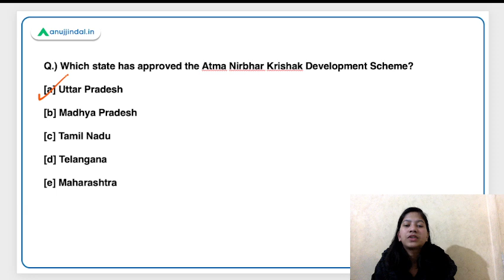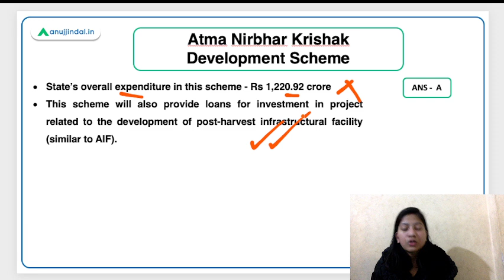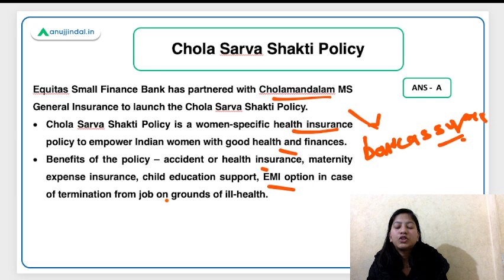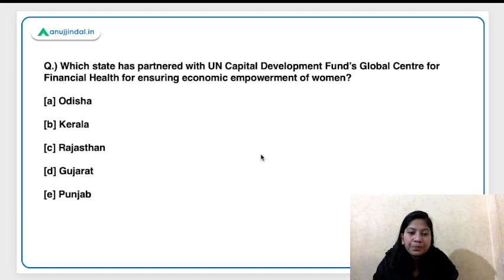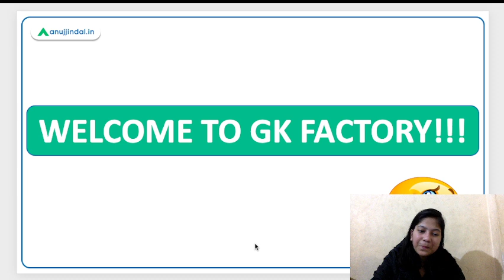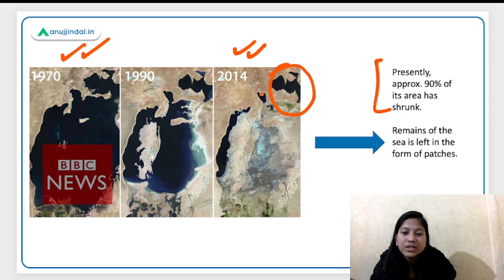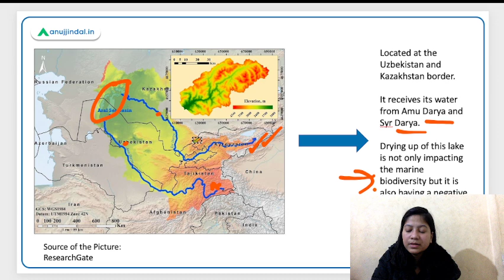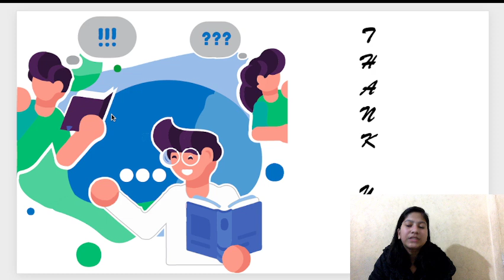RBI SEBI & NABARD | Daily Current Affairs | Atma Nirbhar Krishak Scheme | 21st December - Neha Gupta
In this video, I will discuss Atma Nirbhar Krishak Development Scheme, Chola Sarva Shakti Policy, IIT-DELHI & IAF Partnership, Japan International Cooperation Agency, Mission Shakti Living Lab, and Animal Husbandry Startup Grand Challenge. A lot of exciting stuff is waiting for you. So, join in to learn something new.